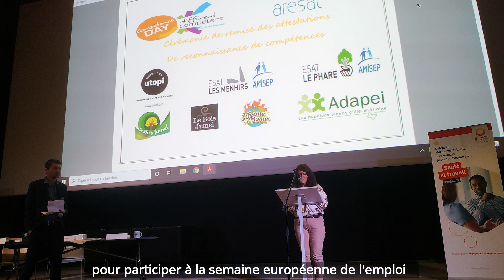Ville de Redon - Voeux 2022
Pascal Duchêne, Maire de Redon, et une partie de son équipe municipale, s'adressent à vous, en associant l'ensemble du Conseil Municipal, afin de vous souhaiter leurs meilleurs vœux pour cette nouvelle année et vous faire part des projets à venir.